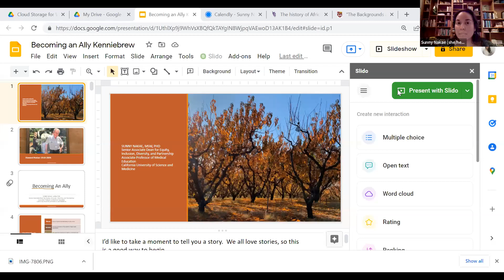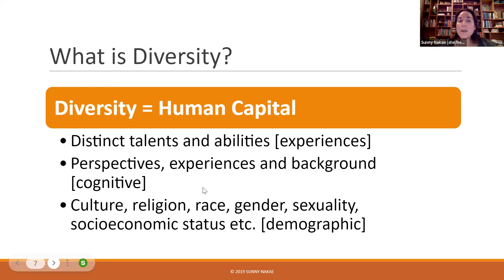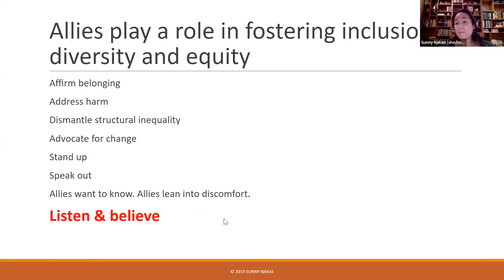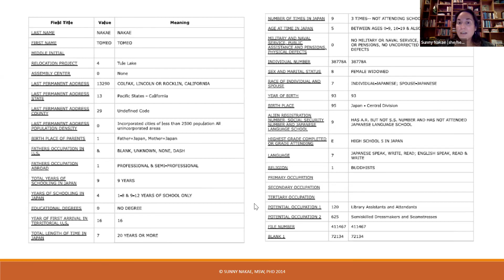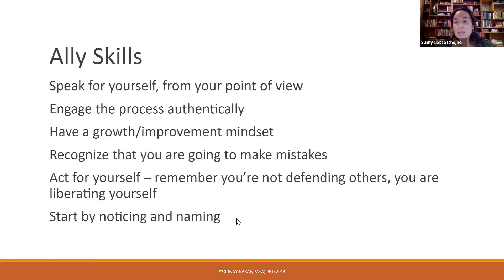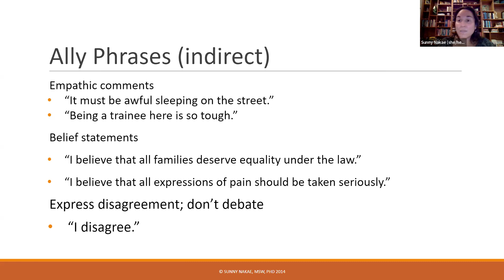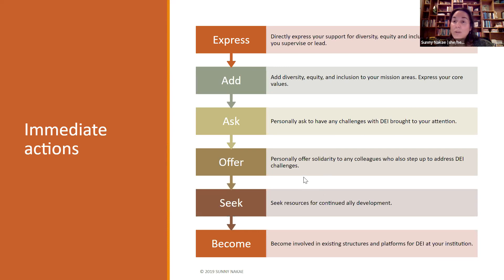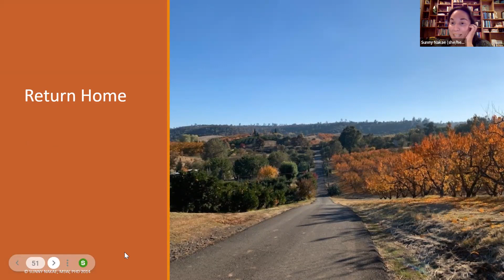2022 Kennibrew Lecture and Equity Awards